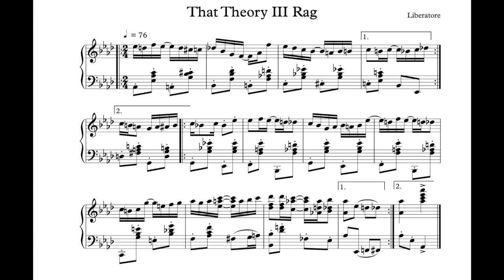That Theory III Rag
A little exercise in chromatic harmony for my students
by John Liberatore